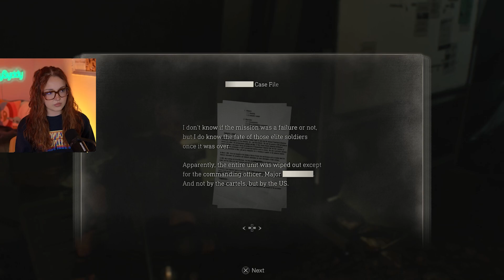Krauser Boss Fight | Resident Evil 4 Remake | Part 9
My first playthrough of Resident Evil 4 & first Resident Evil ever!
In part 9, Leon has a final face off against Krauser.

Resident Evil 4 Remake is a remake of the 2005 original.  It's a third-person shooter, survival horror game.  US agent Leon Kennedy is on a mission to saving the president's daughter, Ashley Graham, from the Los Illuminados cult.

*WATCH ME LIVE - TWITCH* (9PM PST)
Tuesday: Fortnite
Wednesday: Variety - Currently, Marvel's Spider-Man
Thursday: Variety - Currently, Marvel's Spider-Man
Friday: Fortnite